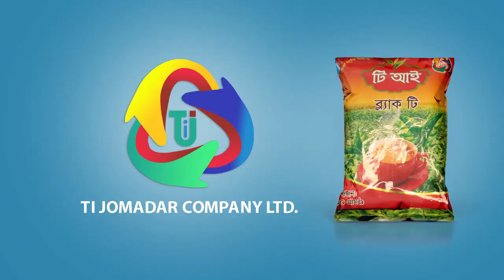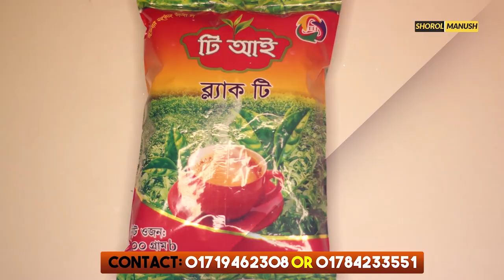চা পাতা ব্যবসা । চা পাতা ডিলার নিয়োগ । Small Business Ideas । Tea Business Ideas Bangla